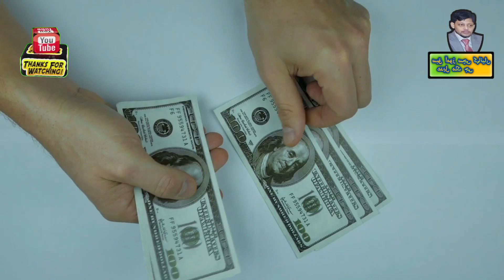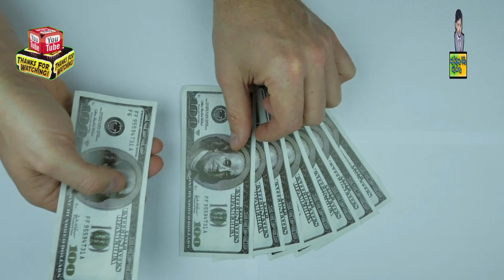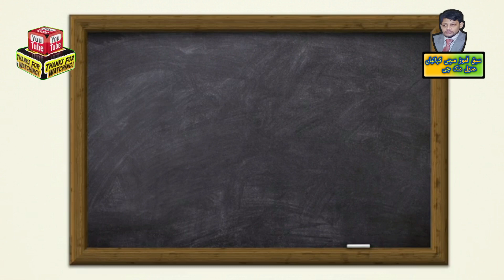ilm ki Roshni